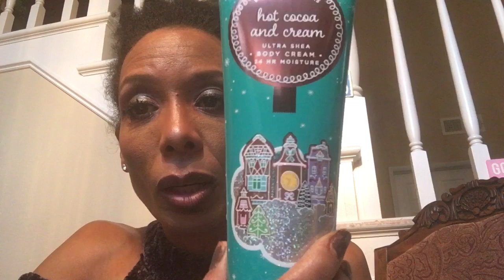Bath And Body Works Hot Cocoa And Cream Review